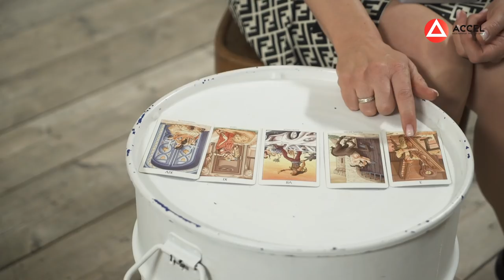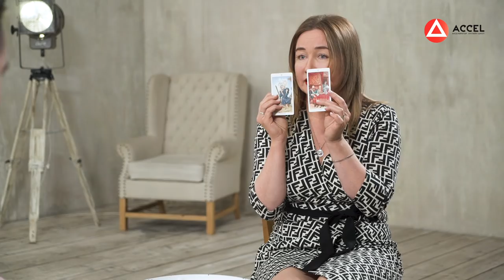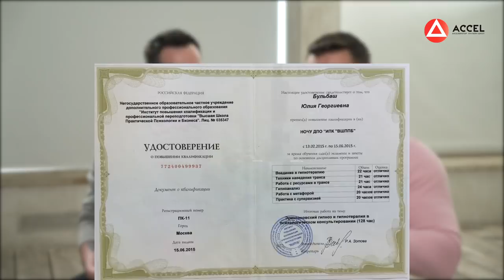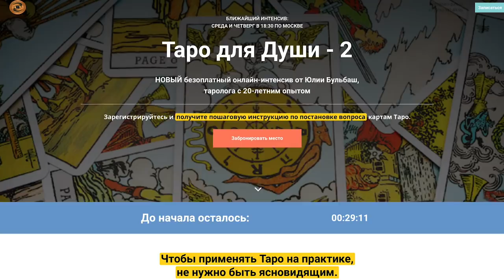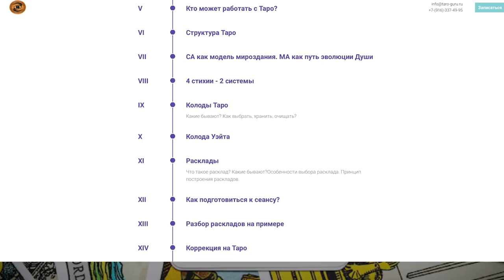Онлайн-курсы гадания. Как понять психологию человека и заработать 4 млн. за год?/Кейс ACCEL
Хотите создать свою онлайн-школу, продюсировать себя или своего эксперта? Регистрируйтесь на бесплатный вебинар

Всем привет, в сегодняшнем выпуске обсудим создание онлайн-курсов, поговорим про бизнес в интернете и о том, как открыть онлайн-школу. У  нас в студии Юлия Бульбаш - продюсер и эксперт курса “Таро для Души”.

Юлия поделится с нами, как ей пришло в голову создание онлайн-курсов таро, как добиться успеха, создавая бизнес в интернете, как найти эксперта и осознать свою уникальность.

Юлия - невероятная и очень интересная девушка, она зарядит вас мощнейшей мотивацией на созданий онлайн-курсов! Обязательно смотрите до конца и оставляйте свои комментарии!

0:24 в гостях Юлия Бульбаш - продюсер и эксперт курса “Таро для Души”
2:33 как устроена онлайн-школа таро?
5:14 как добиться успеха в онлайн-образовании? Зачем людям “волшебная палочка”
6:28 расклад таро для ведущих
9:56 как сделать бизнес из своего хобби?
11:39 “козыри” вашего бизнеса
12:47 три секрета успешного бизнеса
17:15 деньги наименее важны
18:40 как выйти за рамки и не бояться конкурентов?
20:25 стоит ли идти в Акселератор?
21:36 перспективен ли онлайн-бизнес?
23:22 бонус для зрителей